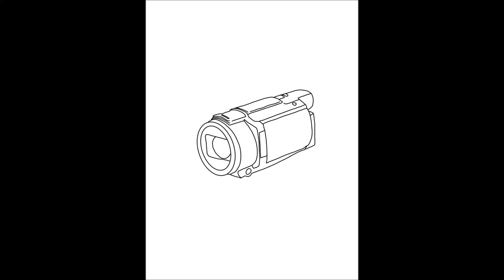Teil1:Christoph Henkel, ehem. Trainer und NLZ Mitarbeiter vom 1.FC Köln -wie werde ich Fußballprofi?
Christoph Henkel war Jugendtrainer und Jugendleiter beim 1.FC Köln. Inzwischen ist er erfolgreicher Geschäftsführer vom belgische Erstligisten KAS Eupen.
In diesem Interview gibt Christoph Henkel Einblicke in seine Arbeit und seine Einschätzung, was notwendig ist um Profifußballer zu werden.